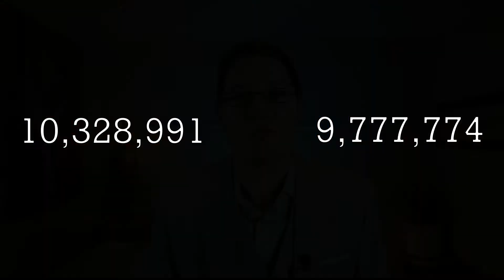How to Lookup Patents: Everything you Need to Know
Want to know how to lookup patents? This video discusses how to lookup issued patents and pending applications. It first discusses different numbers that can be used to lookup patents and patent applications including issued patent numbers, patent application publication numbers, and patent application numbers. I also discuss how to lookup patents when all you have is an indication of something being "patent pending" or "patented" and only have information like a company or potential inventor name. If you want to know how to lookup patents and patent applications, this video has all the details you need.

Additional Patent Resources:
- My best-selling book, Patents Demystified
- The top book on licensing your idea or invention (One Simple Idea by Stephen Key)